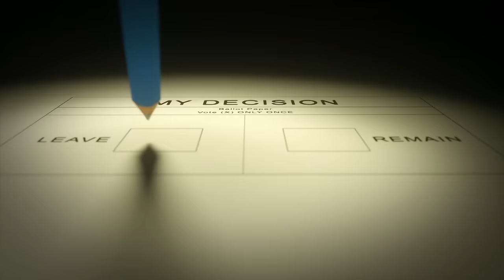My Decision: Hilary Alexander on why she’s voting to ‘Leave’ EU - BBC Newsnight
As part of our My Decision series, the Telegraph’s former Fashion Editor, Hilary Alexander, told us how she'll be voting in the EU referendum – and why.